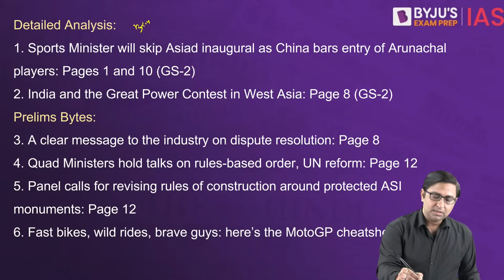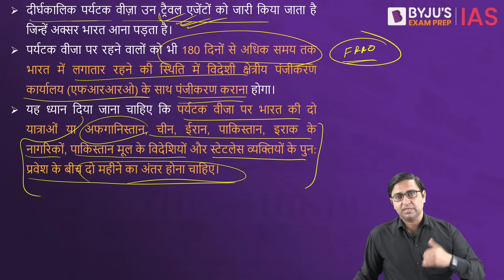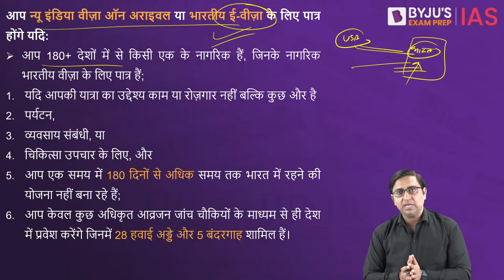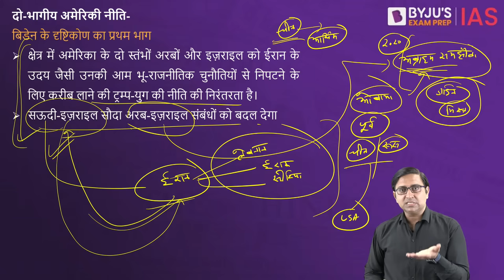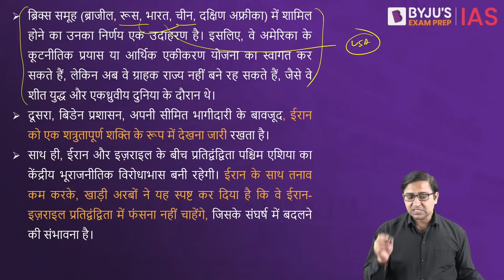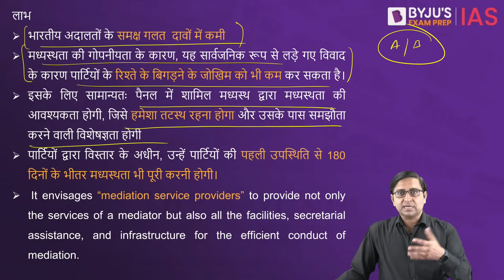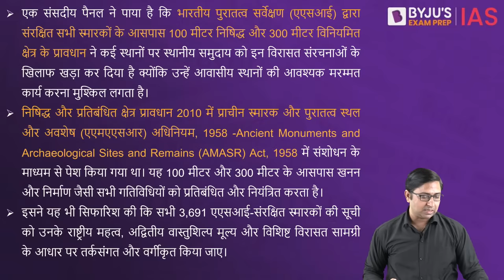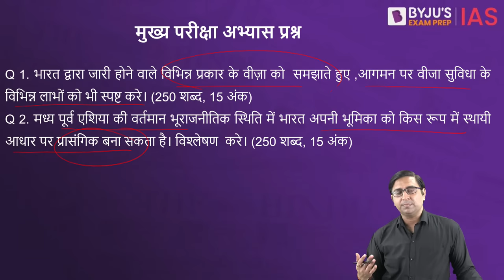The Hindu Newspaper Analysis for 23 September 2023 Hindi | UPSC Current Affairs | Editorial Analysis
The Hindu Newspaper and Editorial Analysis for 23rd September 2023 - In this lecture, we will analyse the daily news articles from The Hindu Newspaper for 23rd September 2023. The Hindu Analysis videos are relevant for the UPSC Civil Services Examination 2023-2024. The aspirants are advised to watch the entire The Hindu News Analysis lecture for a better understanding of Current Affairs articles. The Hindu current affairs video lecture covers a detailed analysis of Daily Current Affairs. All the important articles and editorials of The Hindu are covered strictly from the UPSC/IAS examination point of view.

Topics:
1. Sports Minister will skip Asiad inaugural as China bars entry of Arunachal players (00:00)
2. India and the Great Power Contest in West Asia (28:21)

Prelims Bytes:
3. A clear message to the industry on dispute resolution (57:16)
4. Quad Ministers hold talks on rules-based order, UN reform (1:06:29)
5. Panel calls for revising rules of construction around protected ASI monuments (1:12:47)
6. Fast bikes, wild rides, brave guys: here’s the MotoGP cheat-sheet (1:18:20)

BYJU'S राष्ट्रीय छात्रवृत्ति परीक्षा - IAS. अभी Register करें!!! BYJU'S National Scholarship Test for IAS. Register NOW!!!
*Registrations close on 24th September 2023, 6 AM.

👉For the Hindu Analysis in English, visit: @BYJUSIAS

Happy Learning!